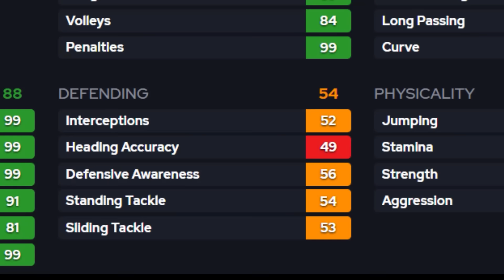I Used STRIKER COURTOIS In FUT Champs And...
In today's episodea, we take this new Winter Wildcard Striker Courtois and take him into FUT Champs!